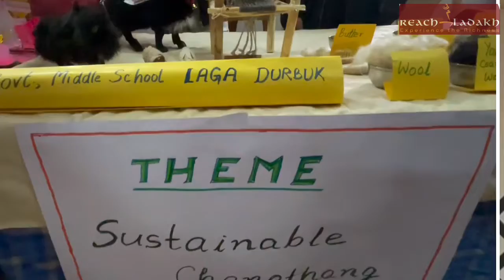WEEK LONG SCIENCE FESTIVAL BEGINS IN LEH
Ministry of Culture & the office of the PSA, Govt of India under the aegis of ‘Azadi ka Amrit Mahotsav’ have decided to celebrate the week of 22nd to 28th February 2022 as the glorious week dedicated to science and technology – Vigyan Sarvatre Pujyate (science is revered all over).

BRIEF ABOUT REACH LADAKH:
Reach Ladakh is the only online media in Ladakh. A comprehensive one-stop information hub providing current news of Ladakh and tourist information on Ladakh Biography. It is owned by proprietor Mr.Tundup Dorjey. The Editor of Reach Ladakh is Miss Stanzin Dasal. We also bring out a bi-annually Ladakh tourist guide book under the same banner ‘Reach Ladakh’. this web page we have tried to portray Ladakh to the outside world by giving a brief description of its art, culture, and tradition, festivals, cuisines, institutes, religious practices.